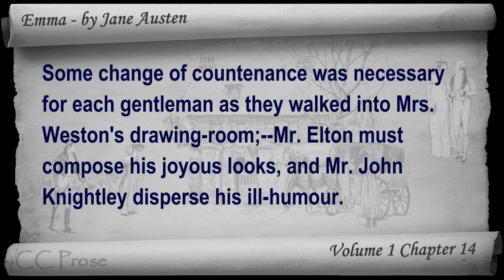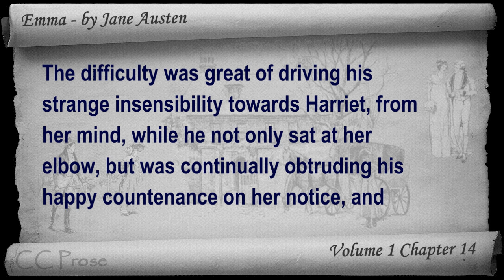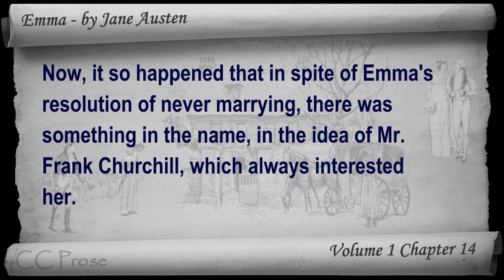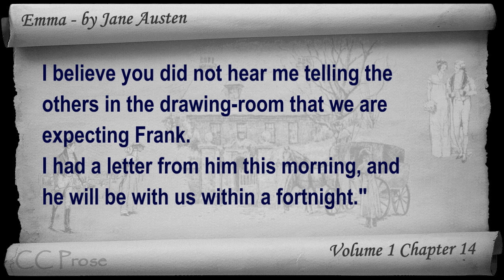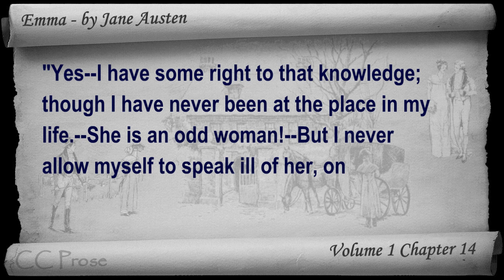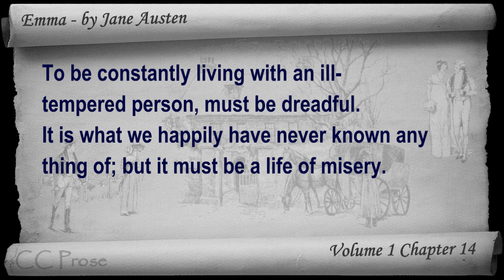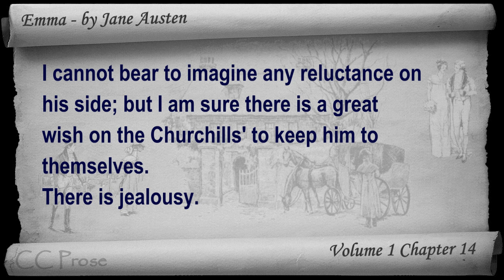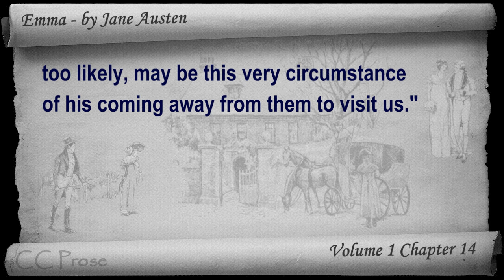Vol 1 - Chapter 14 - Emma by Jane Austen